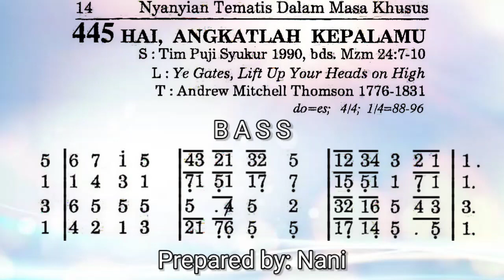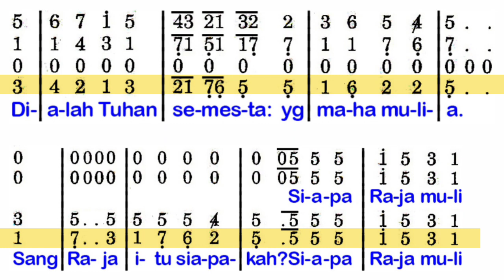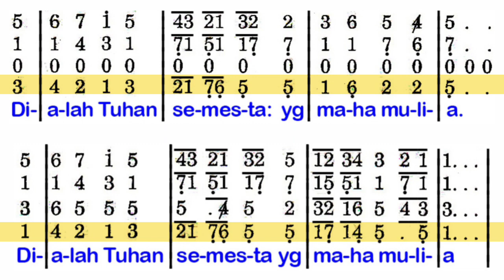Hai, Angkatlah Kepalamu (PS 445 - Piano) BASS